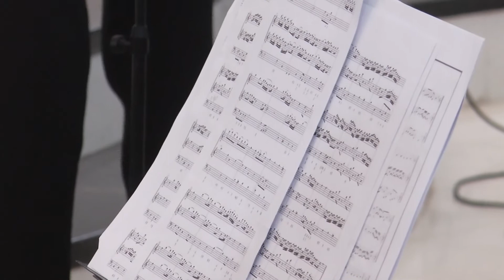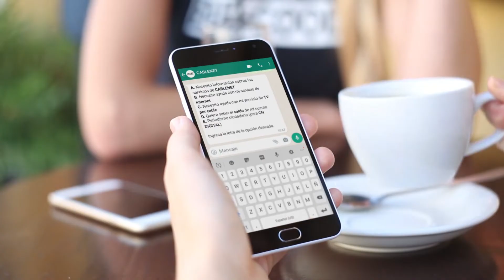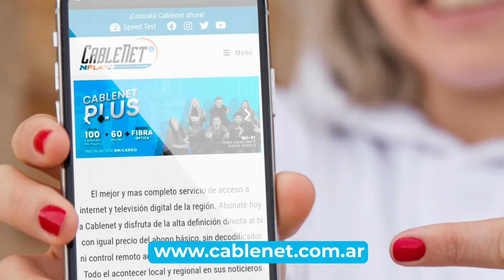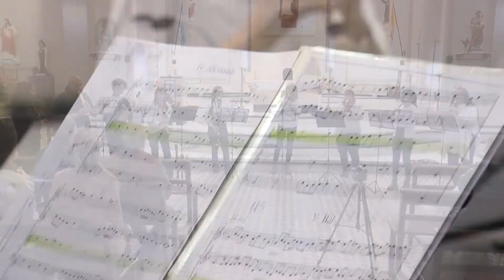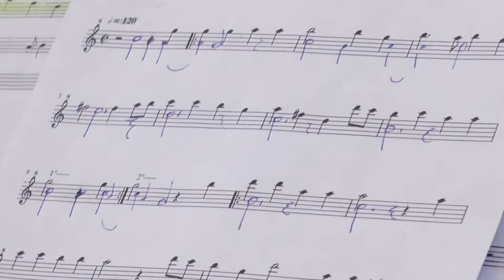Concierto de Flautas En la Parroquia Santa Margarita de Gálvez